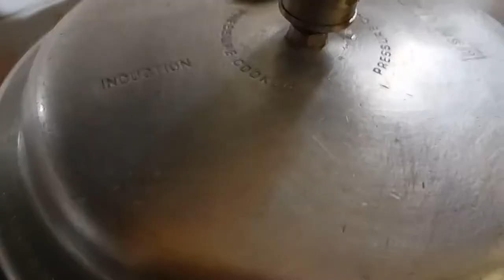మొలకకట్టిన నల్ల శెనగలతో మసాలా కర్రీ ఇలా ఒకసారి ట్రై చేయండి మీకు చాలా బాగా నచ్చుతుంది Black chena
Hi friends welcome to saiharshitha vlogs you tube channel our goal to create this channelis to reach the Recipe videos of Vegetarian,Non vegetarian Recipe Sweet Recipe Snacks And pickels Healthy Recipes with easy and simple techniques in ANDHARA style and funny videos please, subscribe my channel and like,comment,share, Please support
Saiharshitha Vlogs